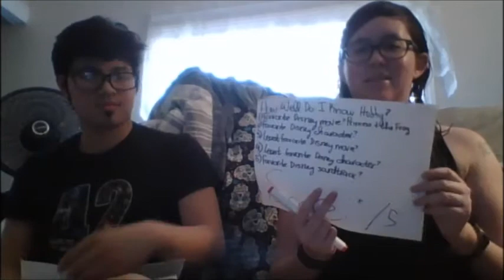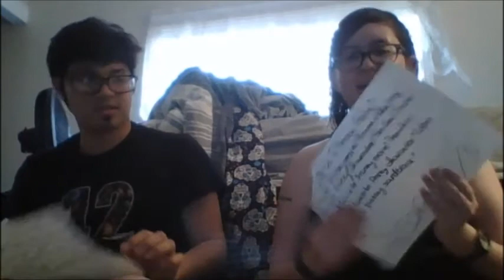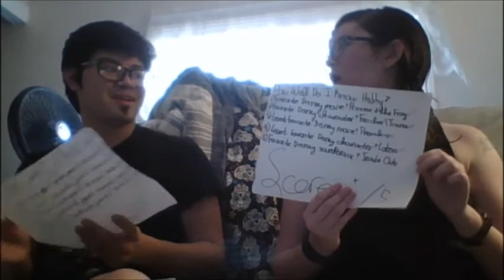How Well Does Hubby Know Me?